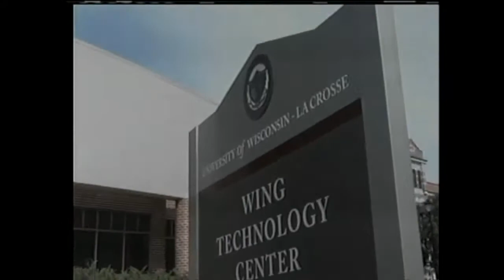Sports Scene 11-3-15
A campus sport program. Both men's and women's sports are covered. Program airs on Tuesdays. This week Joey Olson, Logan Beatty, Michael Korneli, and Hayden Nachtigal Hosts.